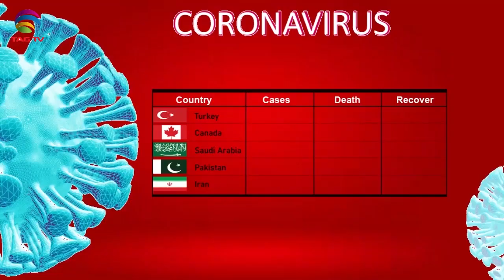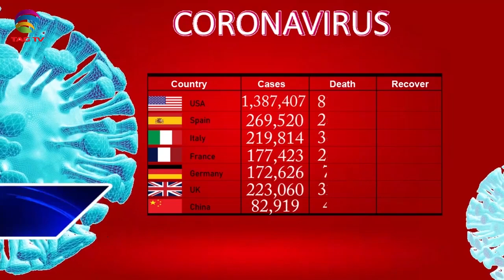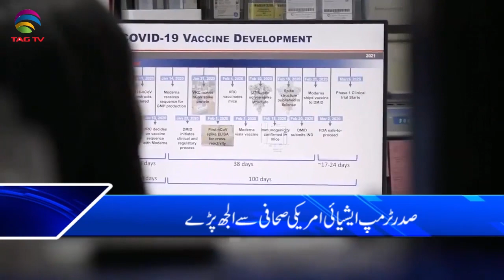Canadian & International News Bulletin Hindi/Urdu - May 12, 2020